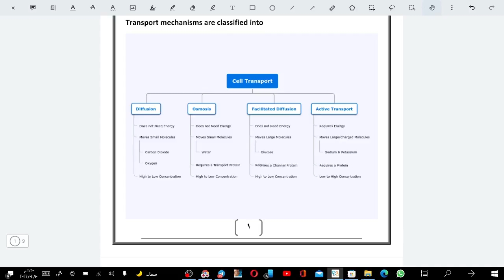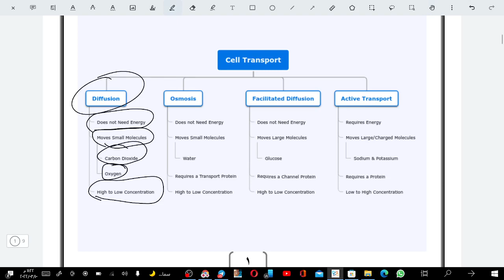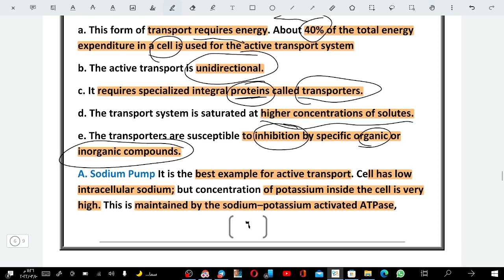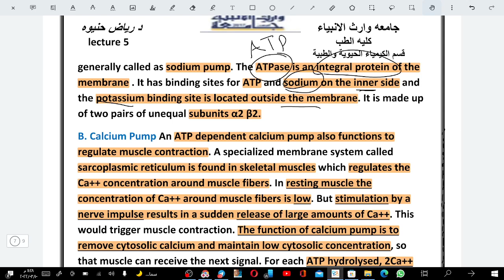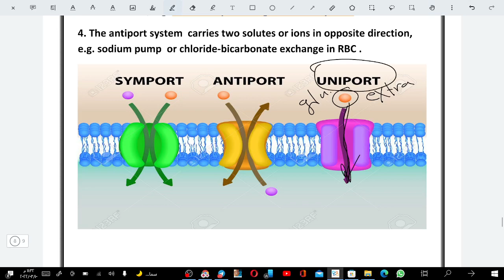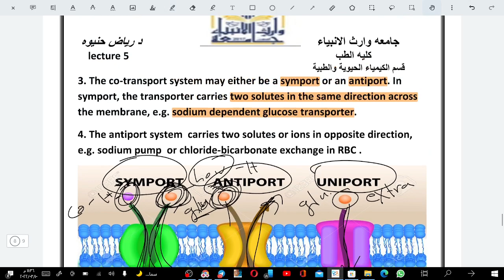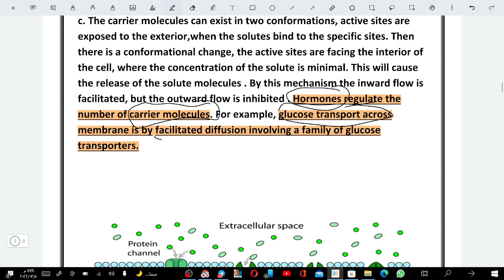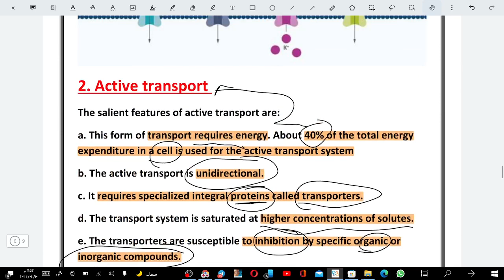Medical chemistry lec 5(د.رياض)"تيم الطوارئ"🔝🚨